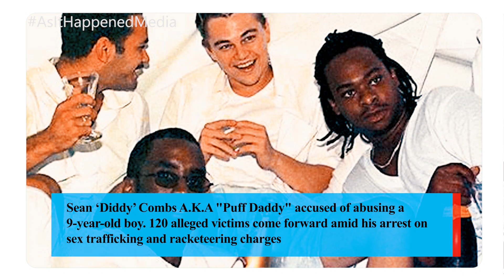Puff Daddy was accused of abusing a 9-year-old boy, sex trafficking, and racketeering charges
Sean "P. Diddy" Combs, a prominent figure in American pop culture, has been accused of sexual abuse, sex trafficking, and physical violence. His rise to fame is a testament to his hustle and ambition. Still, recent lawsuits and federal charges suggest years of predatory behavior orchestrated and concealed through a mix of influence, wealth, and fear.

Combs' influence began with the founding of Bad Boy Records in the early 1990s, which would shape hip-hop and fashion. His business ventures extended to alcohol partnerships with Cîroc Vodka and DeLeón Tequila, helping him amass an estimated net worth of USD 600 million as of 2024. His legendary white parties, luxurious lifestyle, and high-profile collaborations helped solidify his image as a cultural tastemaker. However, the allegations against him have caused a ripple effect, with more accusers now coming forward to tell their stories.

Cassie filed a federal lawsuit accusing Diddy of sexual abuse, coercion, and physical violence, alleging that he controlled every aspect of her life, from her career to her medical records. She also accused Diddy of forcing Cassie into participating in "freak-offs," unhinged parties where she was allegedly made to have intercourse with male sex workers while he watched and recorded.

Federal authorities indicted Diddy on criminal charges in September 2024, including sex trafficking, racketeering, and transportation of individuals for prostitution. The indictment suggests that Diddy was running an organized criminal operation, the "Combs Enterprise," with his employees playing a significant role in facilitating these alleged crimes.

The rise of allegations of sexual abuse, sex trafficking, and physical violence threatens to dismantle Combs' empire and raise questions about the true cost of his rise to fame.
Since Cassie's lawsuit and Diddy's indictment, numerous lawsuits have been filed against Sean Combs, alleging sexual harassment, non-consensual pornography, sexual assault, and physical violence. These lawsuits cover incidents dating back to the 1990s, with both men and women alleging that Diddy has grossly abused his power and influence. The consistent thread in many of these cases is the claim that Diddy used his power and connections to intimidate, silence, and manipulate those around him.

A significant part of the allegations revolves around the use of drugs to control and manipulate victims. According to both civil lawsuits and criminal charges, Diddy provided drugs like cocaine, methamphetamine, and oxycodone during his notorious "freak-offs" to ensure compliance. The drugs impaired the victims' ability to resist or refuse participation, making them more vulnerable to Diddy's demands.

Physical abuse and bribery allegations also play a significant role in the allegations. Prosecutors have pointed to incidents of violence going back as far as 2009, with security footage from a Los Angeles hotel allegedly showing Diddy dragging Cassie through the hallways and throwing a vase at her. Diddy's lawyers have denied these claims, calling them exaggerated or fabricated.

The allegations against Diddy have sparked a wider conversation about the entertainment industry's complicity in enabling powerful figures to engage in abusive behavior. As more accusers come forward, Diddy's legal battles continue to grow in scope, adding complexity to the ongoing investigation.

While awaiting trial, Combs is being held at the notorious Metropolitan Detention Centre in Brooklyn, a facility known for its grim conditions. His legal team has expressed concerns about the unsanitary and violent environment within the facility, referencing frequent stabbings and poor conditions. The stakes cannot be higher as Diddy prepares to face his legal battles, with federal charges carrying the potential for life imprisonment if convicted.
The allegations against Sean "P. Diddy" Combs are not just a legal battle but a cultural reckoning, affecting his legacy and determining his fate. The case is still unfolding in court, and Diddy has denied wrongdoing. The world will watch as the case evolves and justice is served for those who come forward. The accusations and lawsuits leave his legacy and future uncertain.